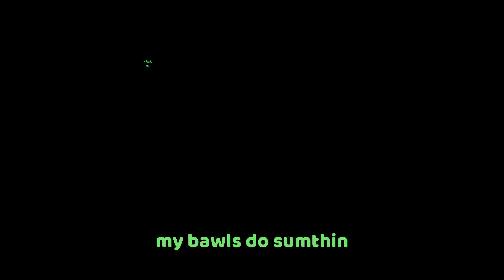The Alien game sequel xD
Bro chill, life isn't so bad.